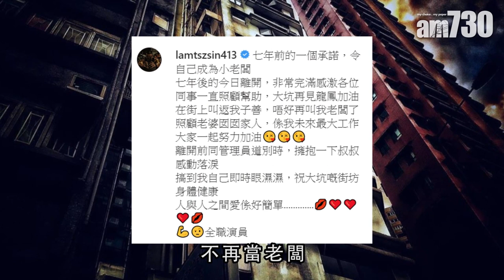【娛樂】林子善退出冰室 專心做爸爸 2019-12-18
林子善在社交平台公布退出與朋友合資的冰室，之後會全職做演員。不過退出冰室的最大原因，原來太太已有喜，要專心做個好爸爸。

bmgproductionmusic